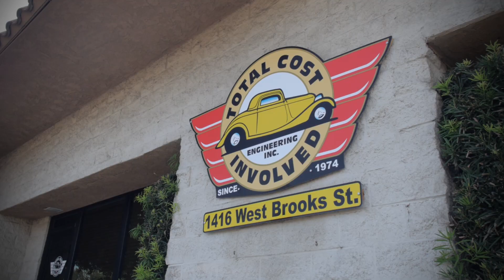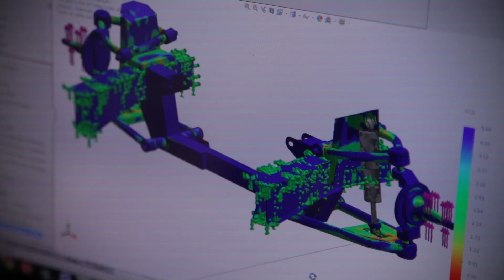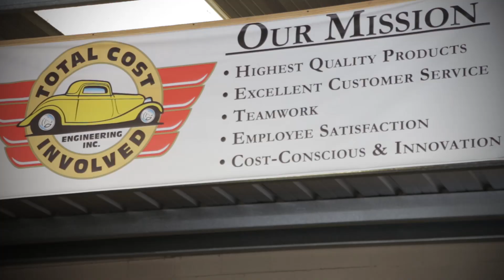Total Cost Involved - TCI Engineering 40th Anniversary 1974-2014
Total Cost Involved has been manufacturing American Made Suspension parts since 1974. Through the years we've learned a thing or two and have adapted to an ever changing market. Our mission is to provide a reliable, well performing and safe American Made product at a modest price.